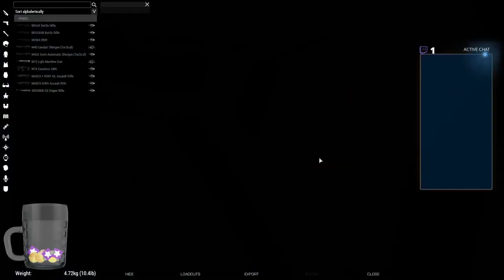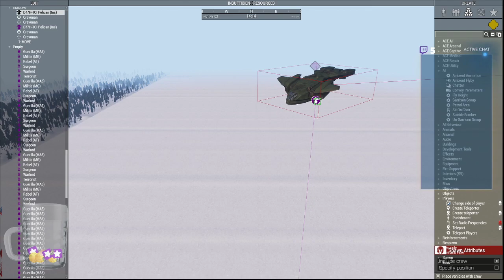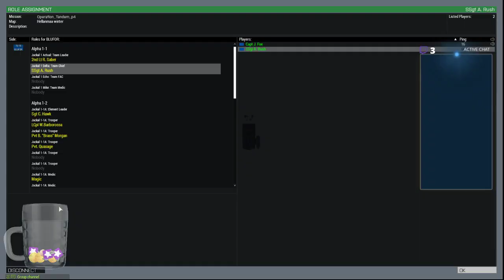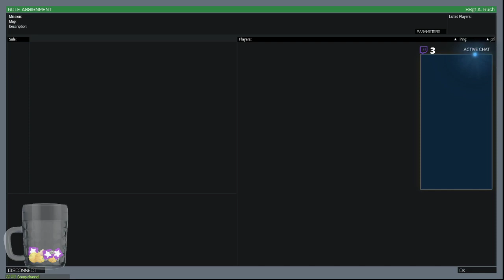8th STB: Operation Tandem Phase IV